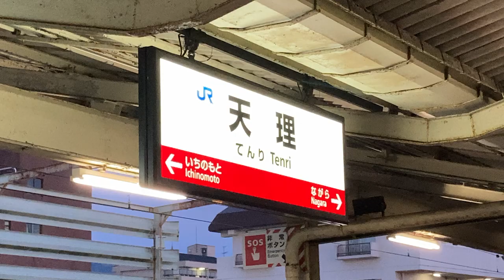JR西日本 天理駅 ホーム 発車標(LED電光掲示板) 2021/4 その1